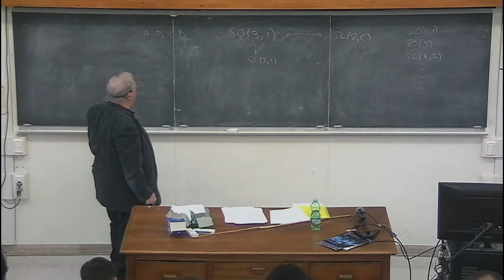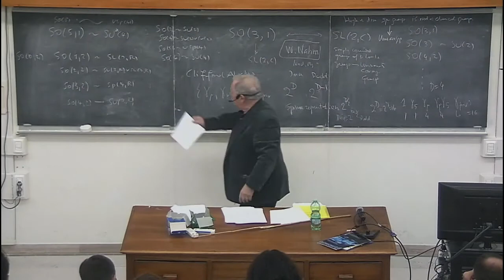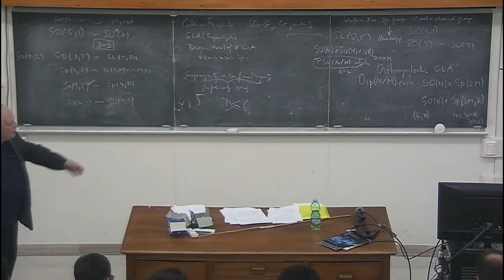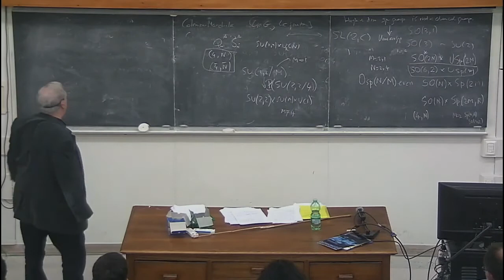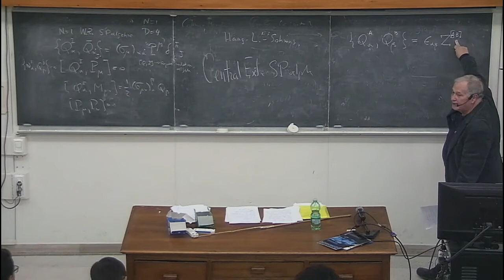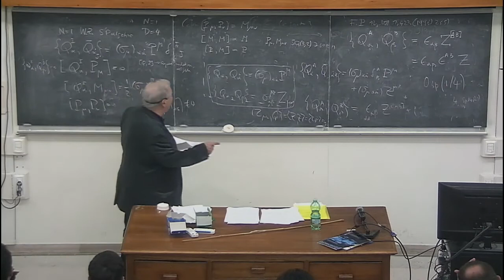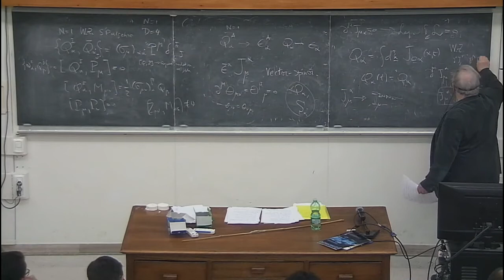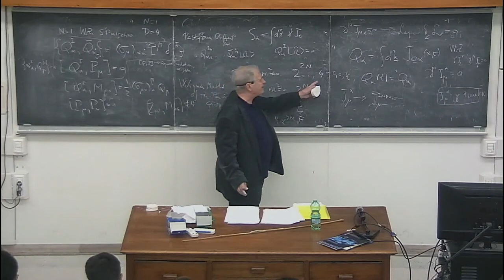Introduction to supergravities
This is the third  lecture delivered by Sergio Ferrara on "Introduction to supergravities" during Laces 2017 at GGI in Florence.